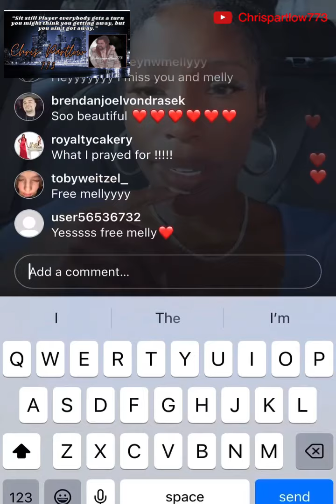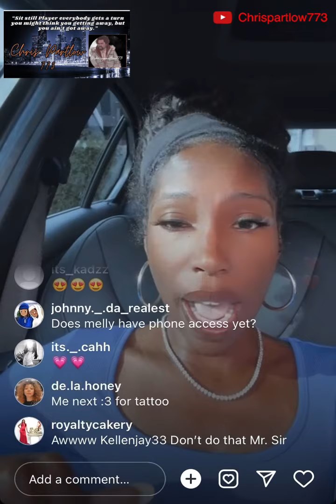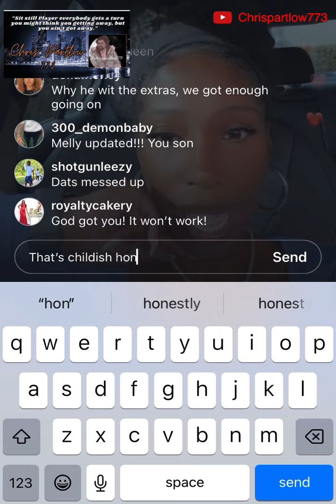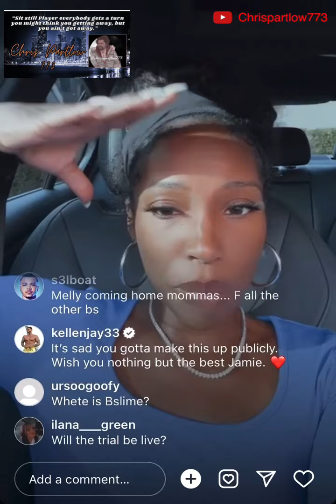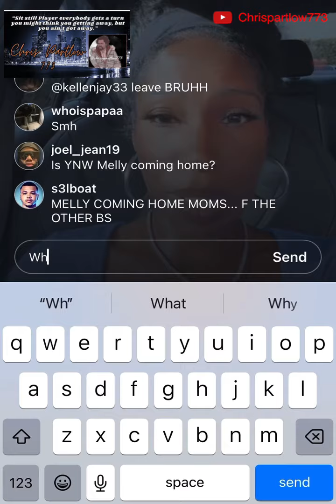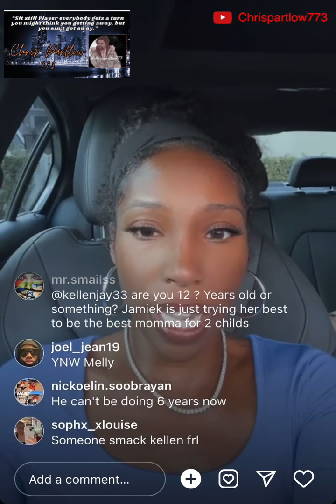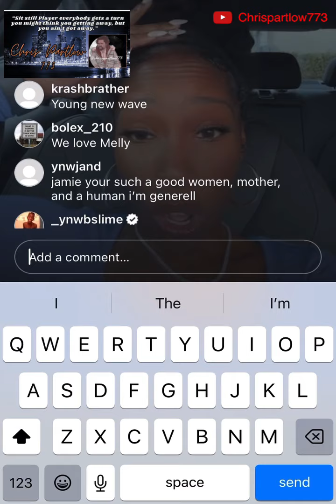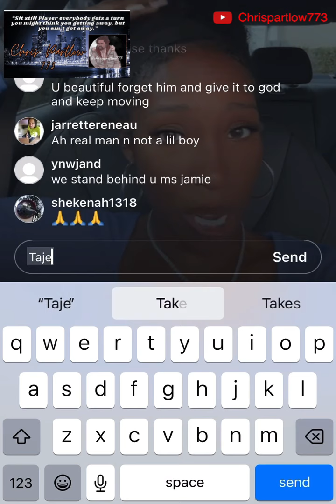Jamie King With YNW Melly Updates & Relationship Problems